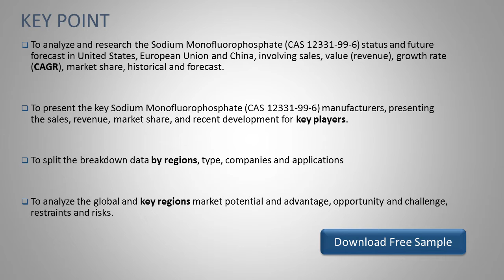Sodium Monofluorophosphate CAS 12331 99 6 Market Research Report 2019 2025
In 2019, the market size of Sodium Monofluorophosphate (CAS 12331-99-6) is million US$ and it will reach million US$ in 2025, growing at a CAGR of from 2019